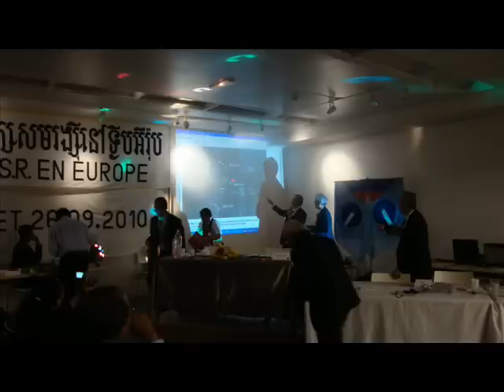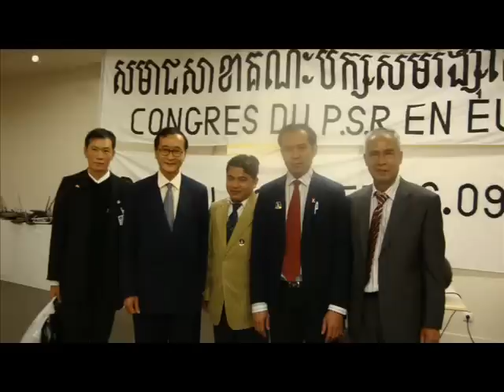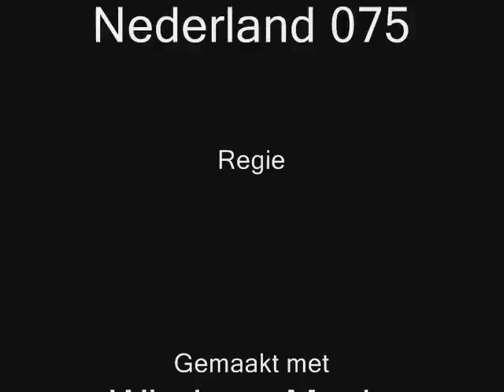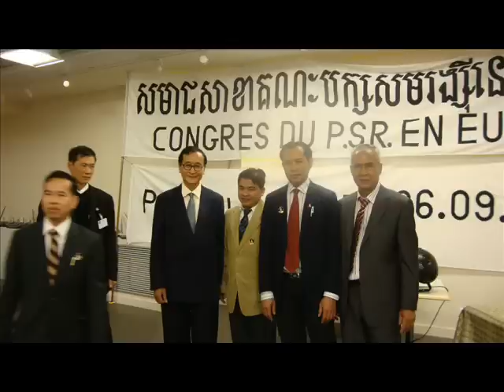LOk Lim cambodia Phnom penh 2011